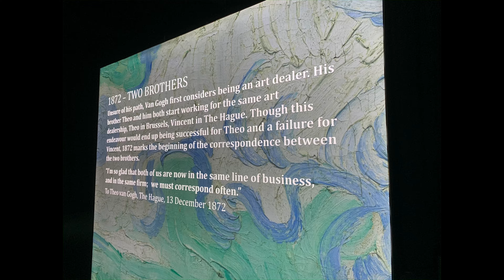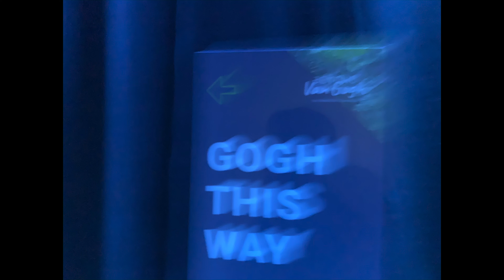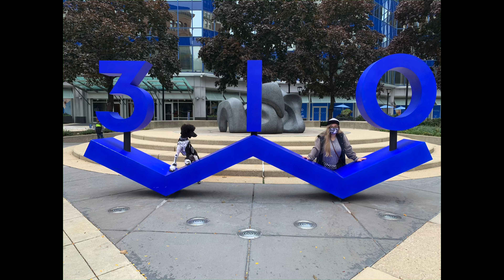Taking My Service Dog to the Van Gogh Experience!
Hi! I’m Brielle, and I’m a 22 year old disabled college student and dog trainer with a service dog named Arlo! He’s a standard poodle with a tuxedo parti marking, and he helps with my psychiatric and medical disabilities, including Ehlers-Danlos Syndrome.

Music Library:

ALL Music used in my videos on my channel belongs to the rightful owners and I do not claim any of it as my own unless I am singing/playing it visibly on-screen. Below are some of the songs I have included in my videos and may be in this video: